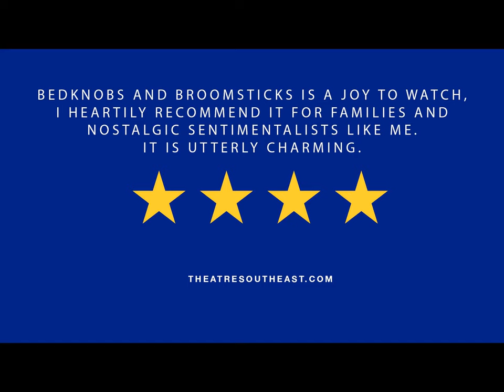Bedknobs and Broomsticks Trailer Theatre South East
A glorious new trailer for Bedknobs and Broomsticks the new stage adaptation of the Disney musical starring Dianne Pilkington as Eglantine Price.